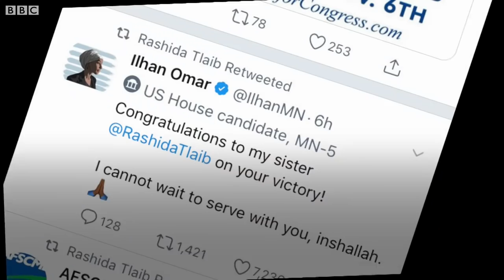The women who made history in the mid-terms - BBC News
The number of women running for election in this year's US mid term elections was at an all-time high, and an unprecedented number ended up winning.
Before Tuesday, there were 107 women in Congress, and that figure has been passed.
Among the many firsts: the first two Muslim congresswomen, Michigan's Rashida Tlaib and Minnesota's Ilhan Omar; the youngest woman ever elected to Congress, New York's Alexandria Ocasio-Cortez; and the first Native American women in Congress, New Mexico's Debra Haaland and Sharice Davids of Kansas.